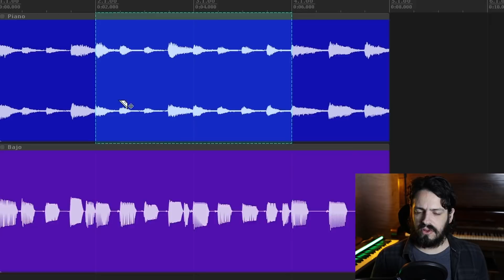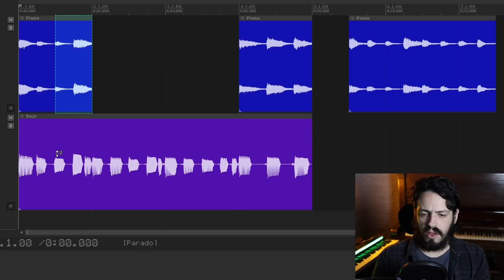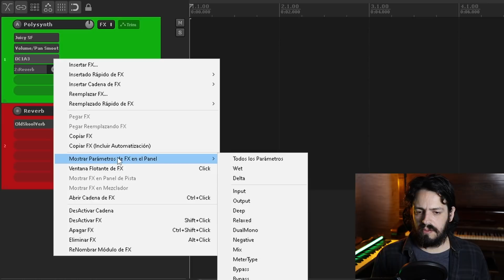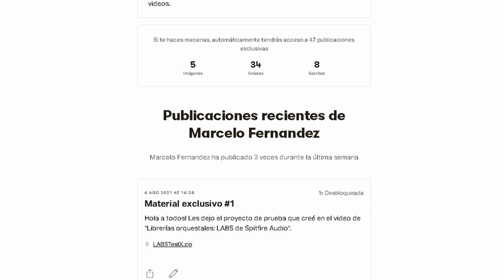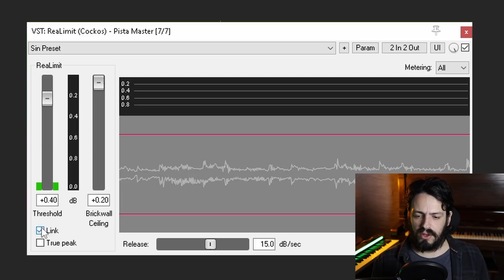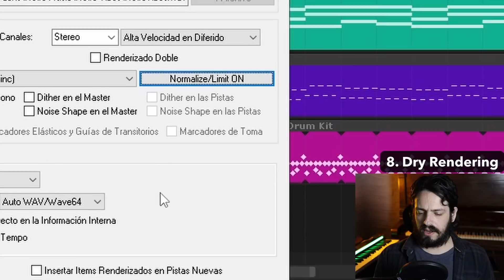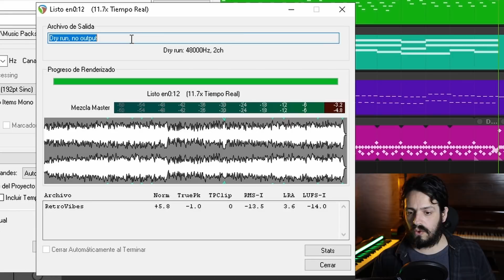NUEVAS FUNCIONES de REAPER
En este tutorial vemos nuevas funciones de REAPER.

00:00 Introducción
00:16 1. Razor Edit
01:24 2. Mostrar FX/Envíos en el TCP
02:10 3. Parámetros de Plugins en el TCP
02:35 4. Mostrar FX en el TCP/Mixer
03:04 Suscribite :)
03:26 5. JS: Loudness Meter
04:27 6. ReaLimit
05:01 7. Normalizar/Limitar al Renderizar
05:47 8. Dry Rendering
06:08 9. Opciones Master VU